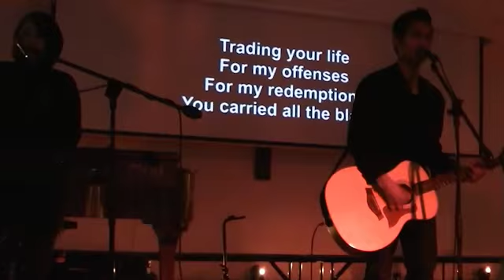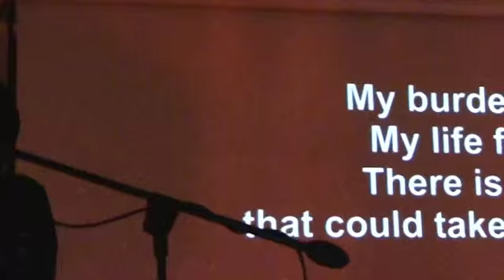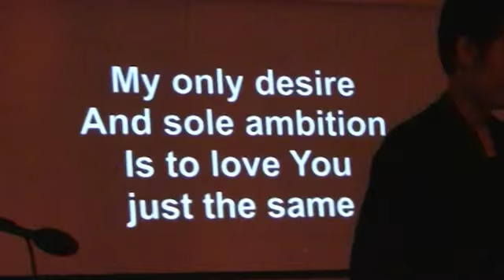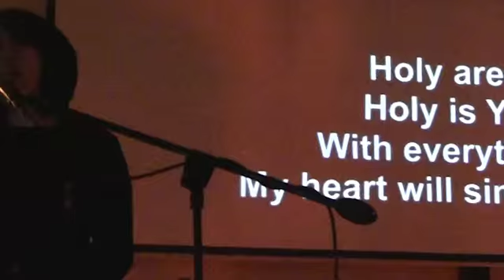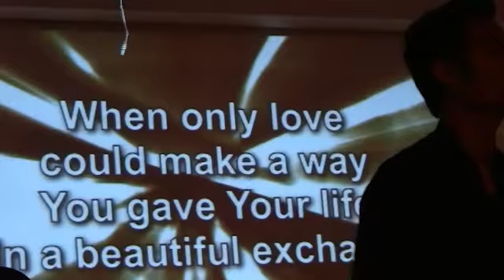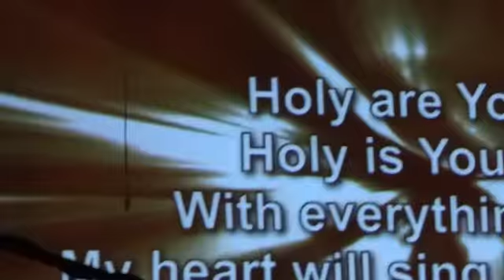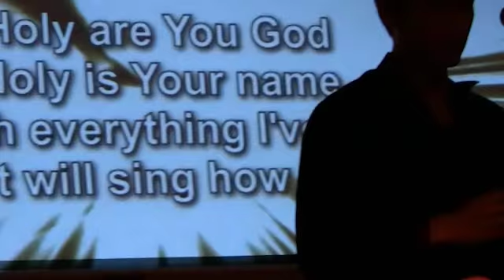Beautiful Exchange by Hillsong United - Live Worship @ CICC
Live worship @ Cornerstone International Christian Church in La Puente, CA.

Lead Vocals/Acoustic - Bryan Ricafranca
Keys/Vocals - Aprille Ricafranca
Acoustic/Vocals - Grace Ricafranca
Lead Guitar - Jason Abendano
Rhythm Guitar/Vocals - Lejan Joshua Torres Deocariza
Bass Guitar - Nicole Edralin
Drums - Grace Ricafranca